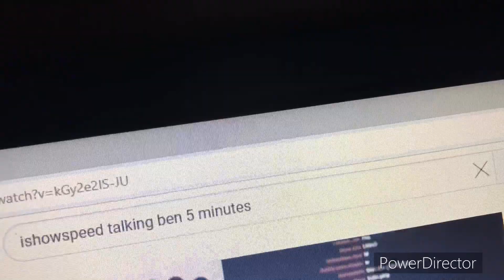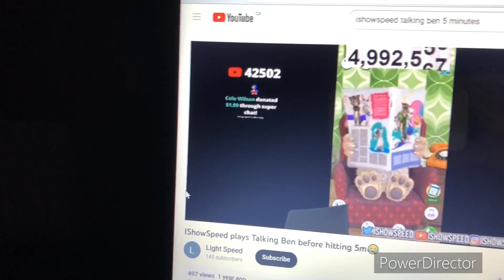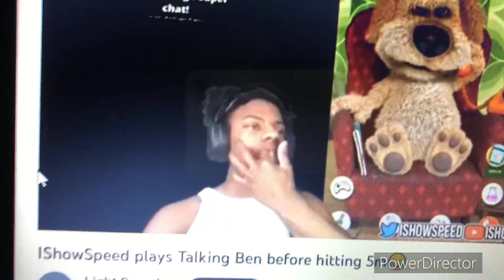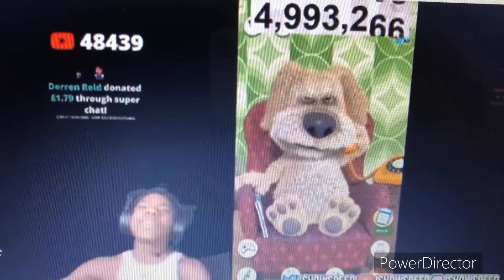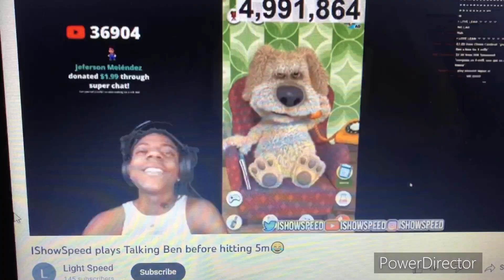iShowSpeed moment (early)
Watch Speed get up to five million subscribers while he talks to Ben!